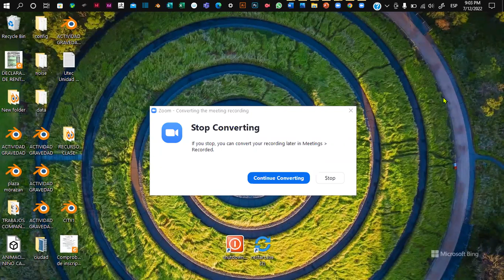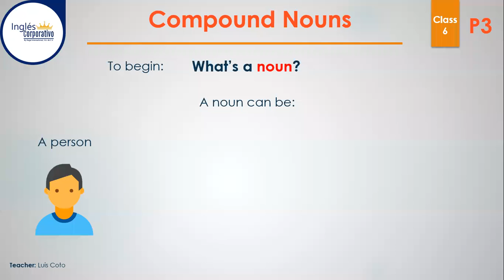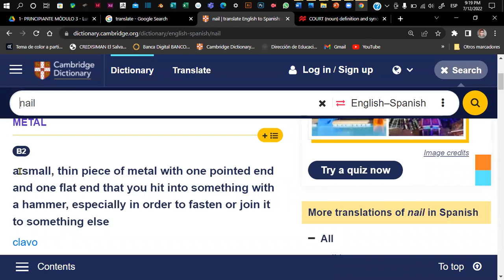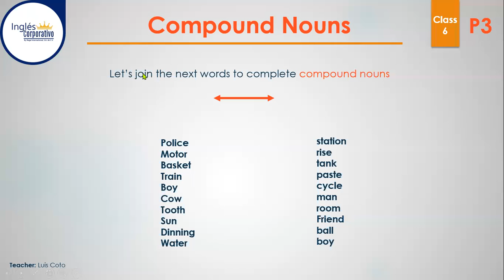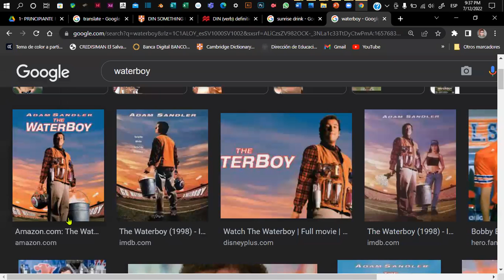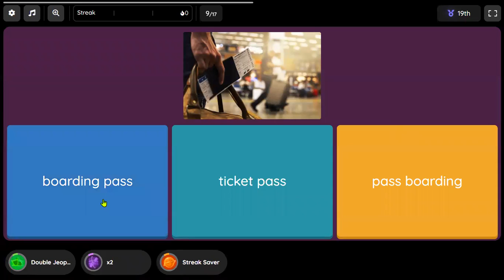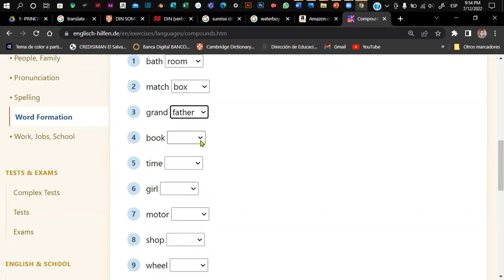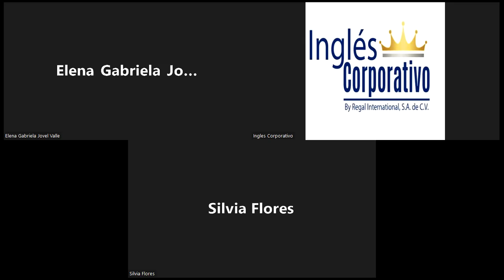Inglés Corporativo - 12-07-2022- Compound Nouns.